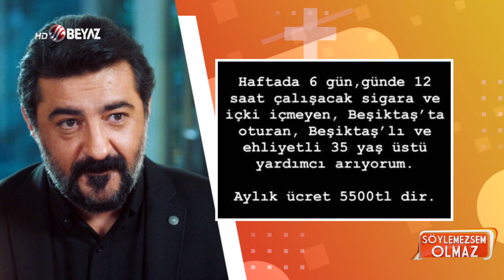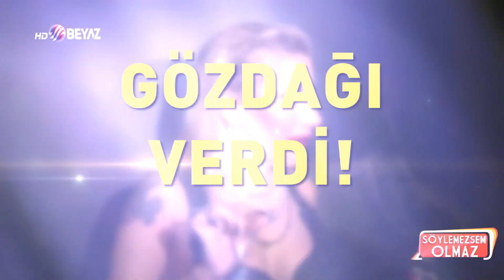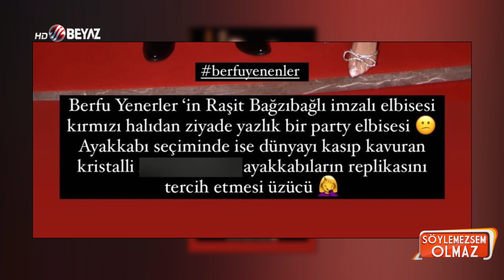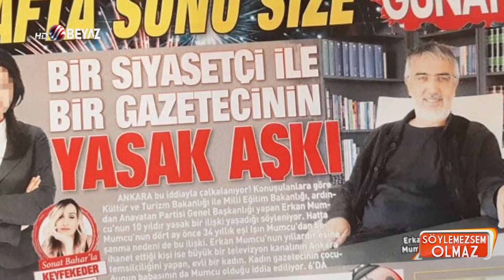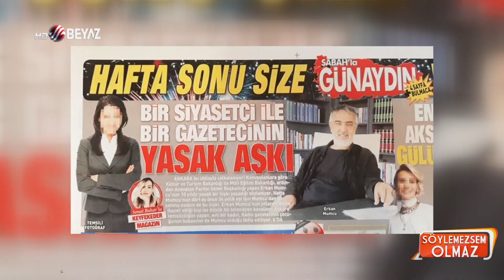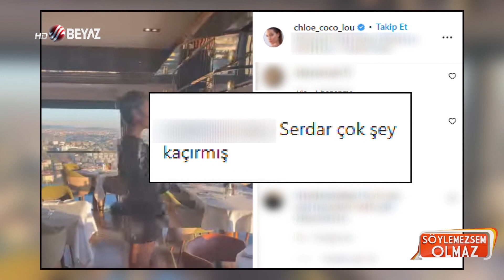Söylemezsem Olmaz 8 Aralık 2021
Her hareketiyle magazin gündemine oturmayı başaran şarkıcı İrem Derici yaptığı son açıklamayla yine gündem olmayı başardı. İrem Derici 2021 Altın Kelebek ödül törenin ödül alamadığını ama ödül verdiğini ifade ederek jüri üyelerine 2022 yılı için imalı mesaj gönderdi. İrem Derici öte yandan Gülşen Hadise polemiği hakkında da konuştu.

Kaan Yıldırım'dan ayrıldıktan sonra Mehmet Dinçerler ile yeni bir aşka yelken açan Hadise, eski sevgilisinden kalan son izleri de sildirdi.

Burak Özçivit, kendisi gibi oyuncu olan eşi Fahriye Evcen ve oğulları Karan'la birlikte akşam yemeğine çıktı. Etiler'de bir mekandan çıkarken objektiflere takılan Özçivit ailesi, habercilerin sorularına yanıt verdi. Mikrofonu eline alıp gazetecilerle konuşan Karan Özçivit, eğlenceli anların yaşanmasına neden oldu.

Erkan Mumcu, dört ay önce 34 yıllık eşi ve iki oğlunun annesi Işın Mumcu'dan jet hızıyla anlaşmalı olarak boşanmıştı. Bu boş anmanın perde arkasında bir ya sak aşk yattığı iddia edildi. Erkan Mumcu'nun yıllardır eşine ihanet ettiği kişi ise büyük bir televizyon kanalının Ankara temsilciliğini yapan, evli bir kadın olduğu iddia edildi.